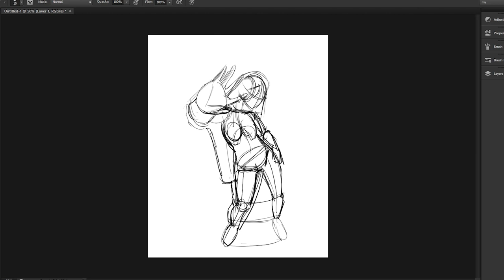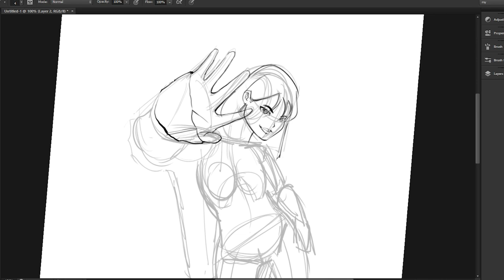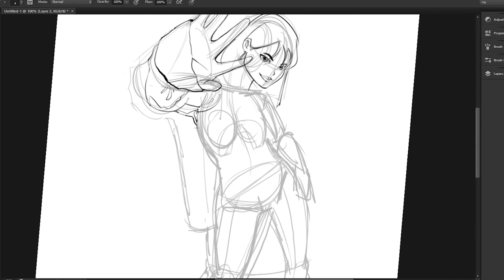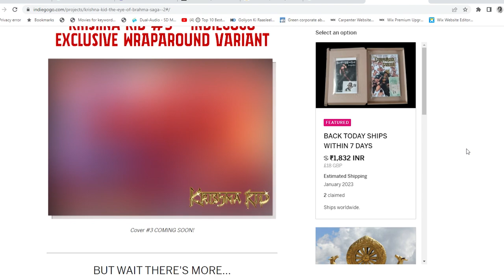WORST ART ADVISE EVER '"YOU CAN'T DRAW"!!!!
Just wanted to talk about the worst advise any budding artist can get and that is you can't draw.
My own comic book with writer Commie Mark